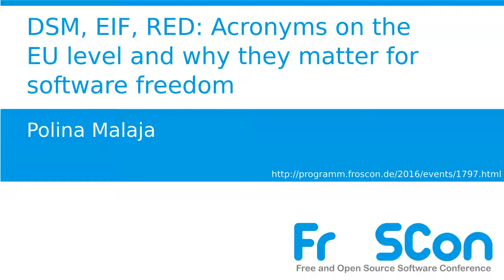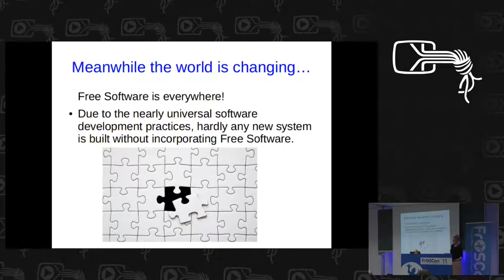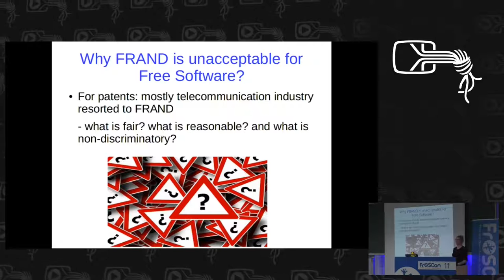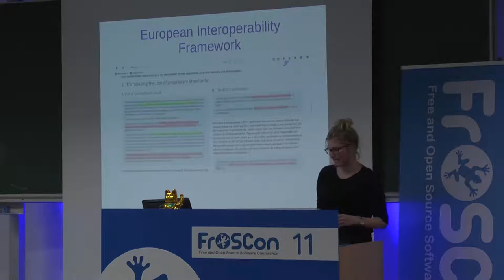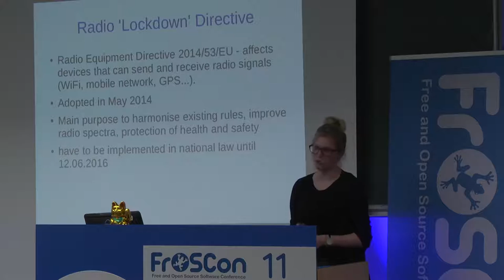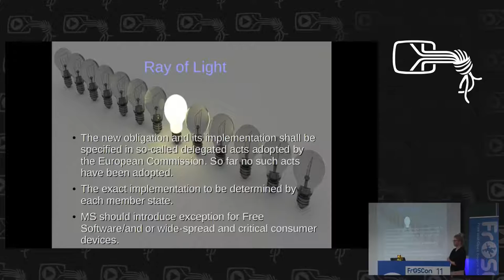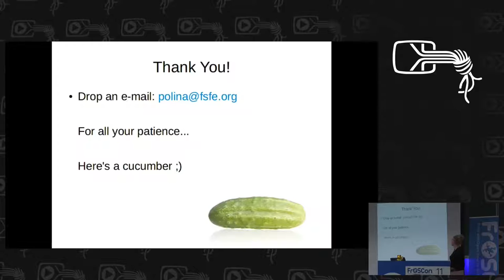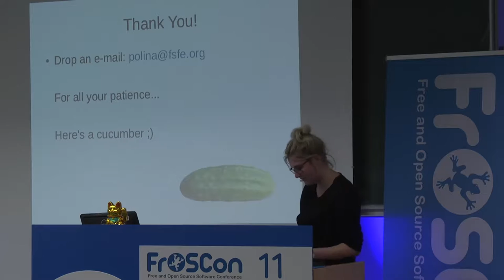Polina Malaja: DSM, EIF, RED: Acronyms on the EU level and why they matter for software freedom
In the coming years, the EU is determined to bring its industries to the digital market and acquire a leading position on the global tech market. In order to achieve this ambitious goal of allowing Europe's "own Google or Facebook" to emerge, the EU has come up with several political and legislative proposals that obviously cannot overlook software. Three or more magic letters combined in an acronym have, therefore, the power to either support innovation and fair competition, or drown the EU in its vendor lock-in completely. The terms "open standards", "open platforms", and Free Software are being used more and more often but does it mean that the EU is "opening" up for software freedom for real? My talk will explain how several current EU digital policies interact with Free Software, and each other, and what does it mean to software freedom in Europe.

Polina Malaja